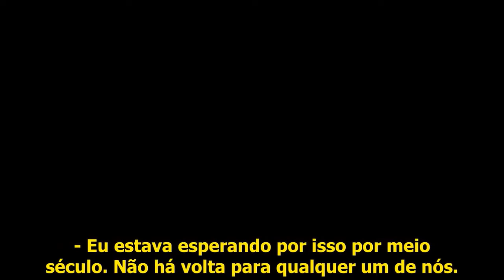Guardiões trailer 3 -2017 Legendado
GUARDIANS dirigido por Saric Andreasyan.
'' Durante a Guerra Fria, uma organização secreta chamada "Patriot" criou um esquadrão de super-heróis, que incluiu participantes de diversas repúblicas soviéticas. Durante anos, os heróis tiveram que esconder suas identidades, mas em tempos difíceis são obrigados a sair novamente pelo mundo.''
O filme é dirigido por Saric Andreasyan.
No elenco temos:
Anton Pampushniy como Arsus (Wildman) com a habilidade de se transformar em um urso armado com uma metralhadora.
Sanzhar Madiev como Khan (Windman), um mestre no controle de facas e especializado em todas as artes marciais.
Sebastian Sisak-Grigoryan como Ler (Landman) com o poder de controlar pedrar e solo, capaz de mover areia, rochas e montanhas.
Alina Lanina como Xenia (Waterwoman), uma mulher flexível e ágil com a habilidade de mergulhar a qualquer profundidade.
Valeria Shkirando como líder da Patriota
Vyacheslav Razbegaev como Major General Nikolai Dolgov
Stanislav Shirin como August Kuratov
O principal antagonista controla uma máquina chamada “Modul-1″ capaz de controlar qualquer equipamento eletrônico. Ele decide então construir um exército de clones para capturar Moscou em preparação para seu plano de dominação mundial.
As filmagens começaram em Abril de 2015 e deve estrear em fevereiro de 2017.